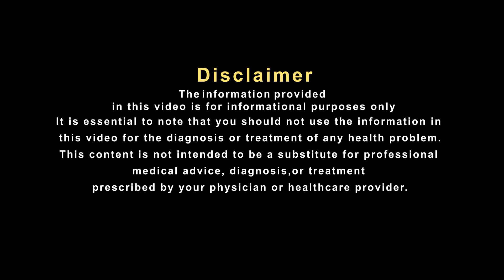कई समस्याओं में मददगार है ये सिरका